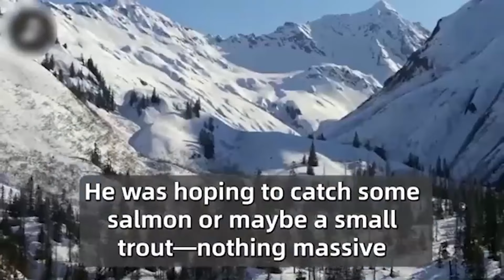Reunited With Mother Cat, What The Lion Did Next Is Amazing!